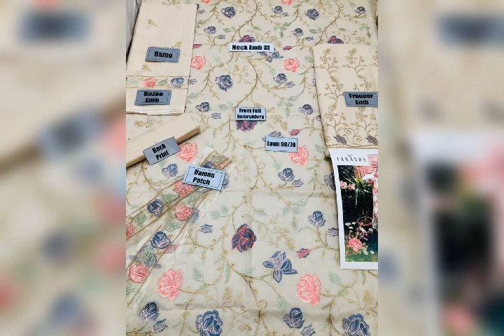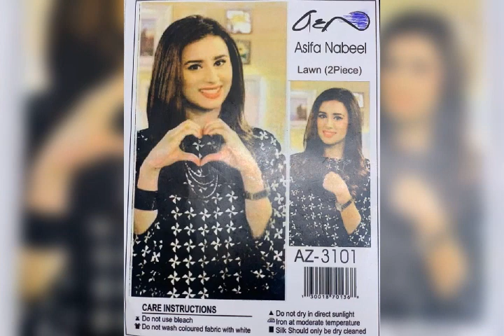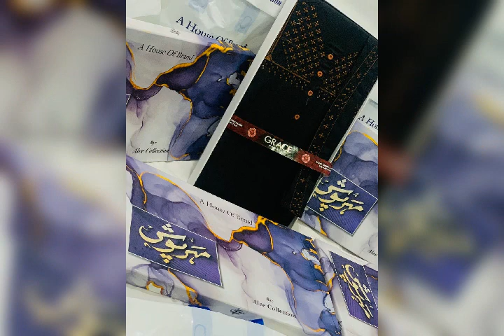Lawn embroeded 3pc 2pc women &men collection wash n wear embroidered men suit."multy multy 99"